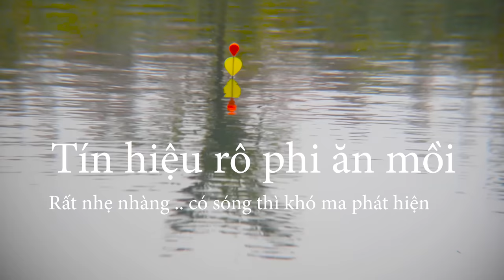Bộ cần câu lục giá sinh viên cho anh em cần thủ | câu cá giải trí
Bác nào mua dây dù câu giống em thì vào đây đặt mua nhé
Dây siêu chắc luôn